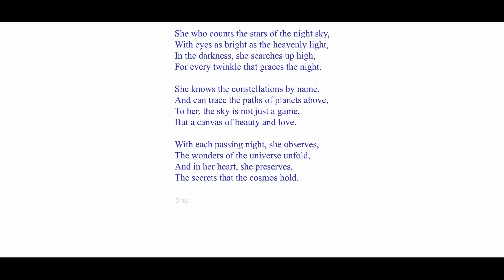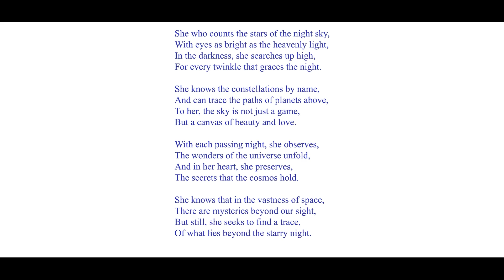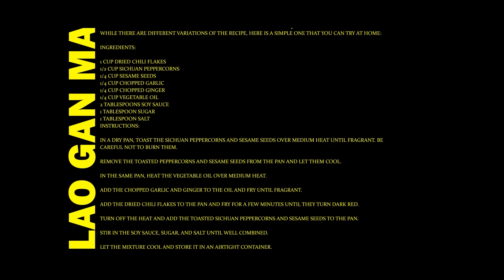She Who Counts The Stars of The Night Sky (Pt.1)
TRACKLIST:

1. Starlight.wav - atha.
2. Kira HIGHLIGHT remix
3. Porter Robinson - Everything Goes On (nxc bootleg)
4. Paper Cup Telephone (ft. aquoferne)
5. Bring me the Horizon - KINGSLAYER
6. Lao gan ma - Echi ft. Miraie
7. Kayam - STAY

ty r/Orphanage